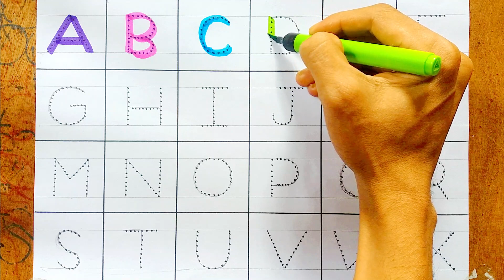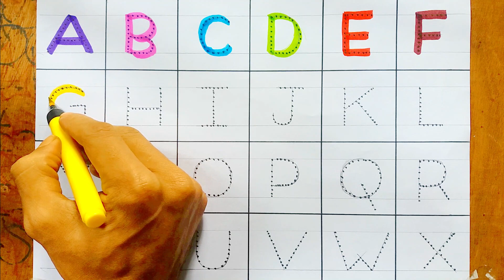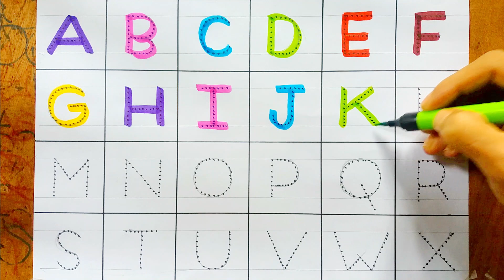abc song, abcd, alphabet, a for apple b for ball C for cat, abc song nursery rhymes,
Hi Friends
Hello guys, I make videos on my channel, how to learn alphabet and how to learn and write abcd with sound , We believe that  education will save the world.
Learn the easy way to remember the order of the alphabet -They are so easy that you can easily learn to write numbers.  The alphabet song.the abcd song. is a popular kids or children's song from the mid-twentieth century. we will learn how to write Alphabets A to Z . So, keep watching. in this video . this video is helpful for Children to learn Alphabets writing

Your querry

@Learn with Apurbo
abcd abcd
abc song
abcd song
alphabets
alphabet song
nursery rhymes
for kids
abcd rhymes
abcdefghijklmnopqrstuvwxyz
alphabet sounds
abcd
a for apple
kids video
abcd writing
english alphabet